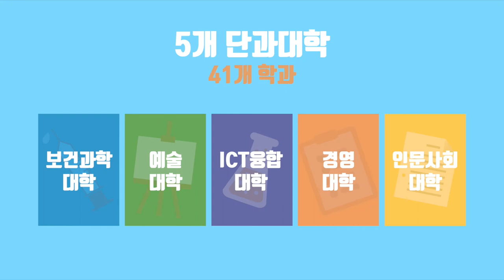[하이틴TV] 호남대학교 - 2019학년도 수시모집 안내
호남을 이끈 40년, 세계로~ 미래로~
호남대학교 2019학년도 수시모집 안내 영상입니다.